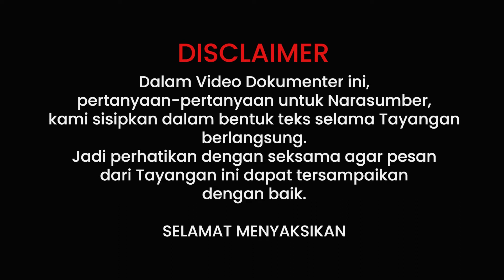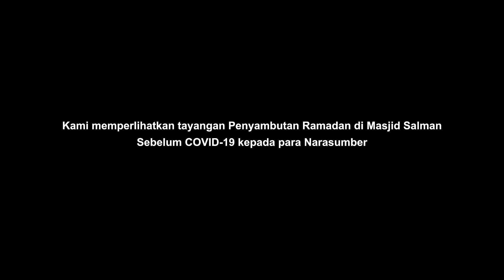Kangen Ramadhan di Masjid Salman - 1000 Masjid Eps.05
KANGEN SALMAN PART 2 ! KANGEN RAMADHAN DI SALMAN

Bulan suci sebentar lagi segera menghampiri kita sebagai umat-Nya. Belum lengkap rasanya jika kedatangan bulan yang penuh berkah ini tidak dilengkapi dengan saling bermaaf-maafan dan bertegur sapa.

Rindu sekali rasanya Ramadhan di Masjid Salman, kita rindu Ramadan di Masjid Salman, biasanya banyak kegiatan sepanjang Ramadan, tetapi sekarang harus menahan diri diam di rumah dan menjaga jarak.

Untuk mengobati rasa rindu itu, Wakaf Salman menyelenggarakan acara “Kangen Salman” untuk keluarga besar pengurus Masjid Salman ITB seluruh generasi. Yang akan dihadiri langsung oleh :

1. Prof. Ir. Hermawan K. Dipojono, MSEE, Ph.D (Ketua Pembina YPM Salman ITB)

2. Prof. Dr. Ir. Suwarno, MT (Ketua Umum YPM Salman ITB)

3. Prof. Dr. Miftah Faridi (Ketua Umum MUI Kota Bandung & Anggota Pembina YPM Salman ITB)

1000 Masjid kali ini sekaligus mengajak para SahabatPenderma bernostalgia dalam rangkaian Virtual Tour Jejak 1000 Masjid Eps.05 “Edisi Kangen Ramadhan”.